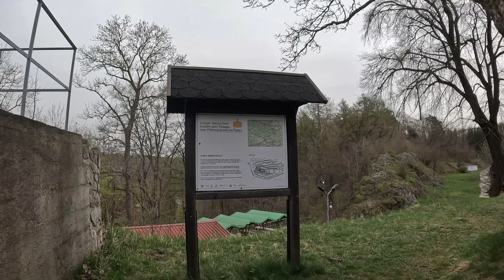Hoher Kleef HWN 88,Schornsteinberg HWN 89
Schöne Stempelstellen mit tollen Aussichten .